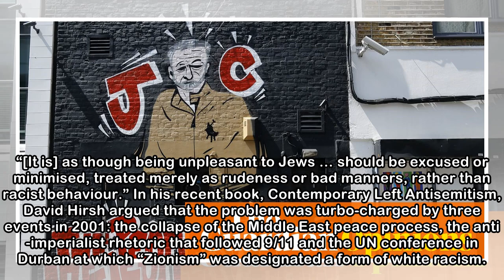Corbyn’s ‘regret’ over an antisemitic mural doesn’t go remotely far enough | Matthew d’Ancona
If, as August Bebel, the 19th-century German leftist, warned, antisemitism is the “socialism of fools”, then it is becoming ever more pressing to ask whether the man who fancies himself our next prime...